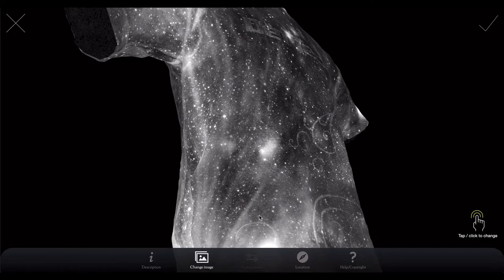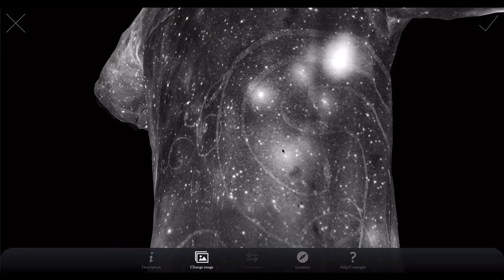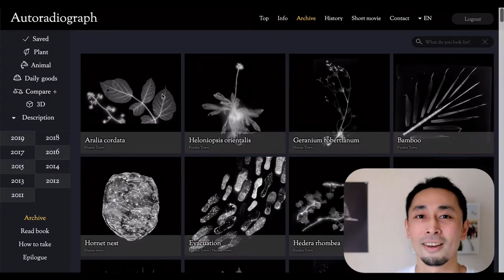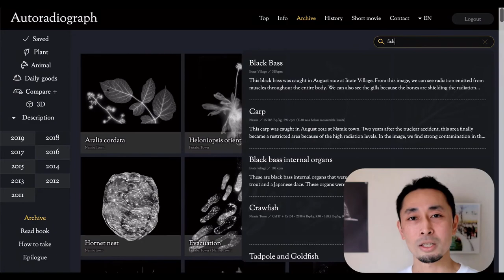#07 Radioactive T-shirt (3D)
Futaba Town, 3 km from the power plant
December 2018
Radiation level : 240～10600 cpm

00:00 Opening
00:17 We can see yet-to-be-defined particles on this sample
01:59 Explain about 3D model
04:23 Explain the deference between normal hot particles and large ones

Masamichi Kagaya
(Photographer / Web Developer)
Satoshi Mori
(Biologist, Emeritus professor at the University of Tokyo)